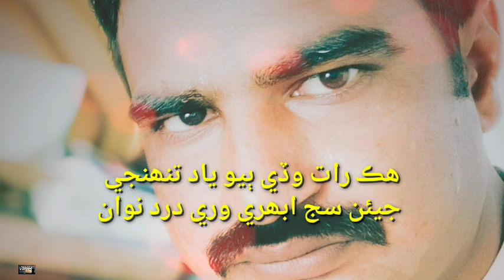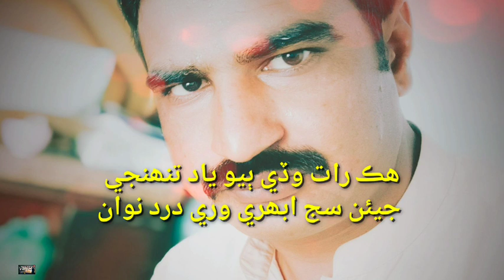Sindhi best song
Him rat wadi byo yad tuhinje